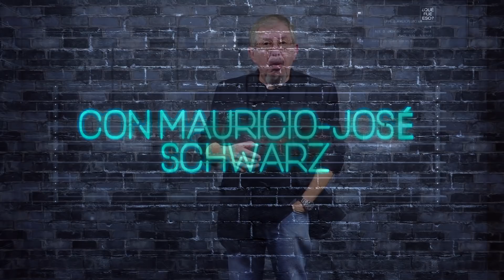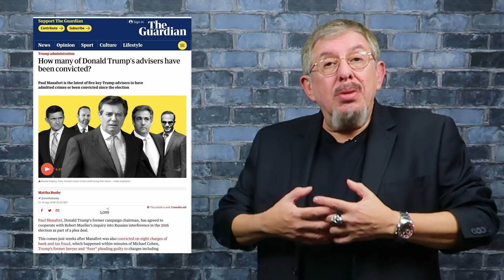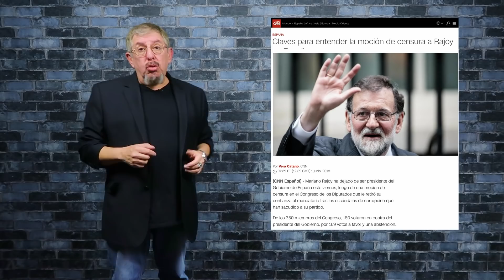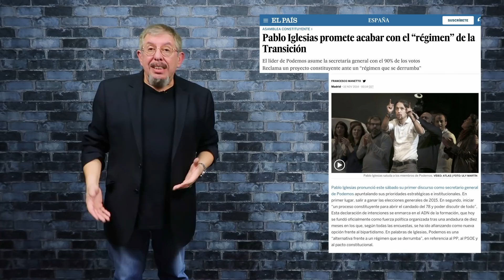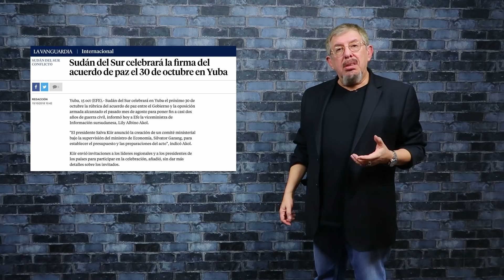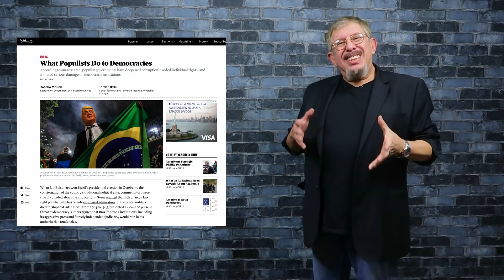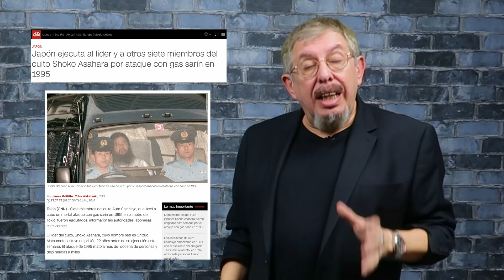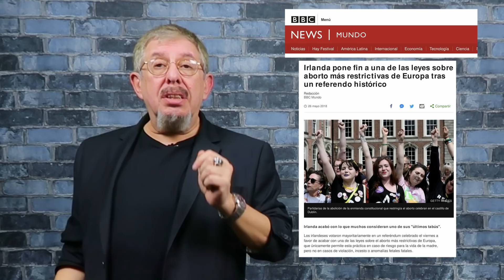Piloto 2: Noticias de 2018 - Trump, España, Sudán del Sur, Facebook, Nicaragua...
Alejandro Pellicer
Armando Rodríguez Román
Bruno Santidrián
Carmen Molina Villalba
Cata Rubke
Federico Jaime
Felizardo Bojórquez Angulo
Fernando Montenegro
Fernando Santander Dueñas
Francisco Cordero CadenasGuillermo Hernández Torresdey
Javier Tamames Rodríguez
Javier Valencia
Noemi Palacios
Norberto Rivas
Rayco Expósito
Sascha Porth
Sebastián Andrade Espinoza
COLABORADORES
Andrés Anguita
Bernardo García Pola
Carlos Arturo Valle MejiaCarlos Solís
Daniela Valencia
Darvin Ronzón
Dr. Quizá
Eduardo Cruz
Germán Martínez
Lord Beldrak
Manuel Pérez
Marlon Méndez
Miguel Zarco FernandezMylady133
Violín Piano

OTROS APOYOS
Ángel Villagómez
Baroc
Esteban Carrera
Heriberto Juárez
Leandro Fajardo Barbosa
Ramón Reyes